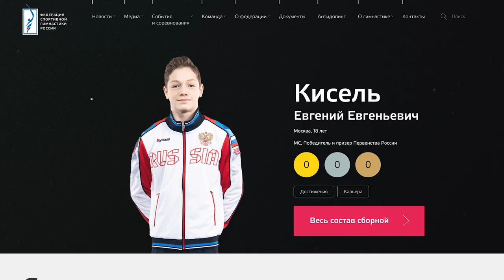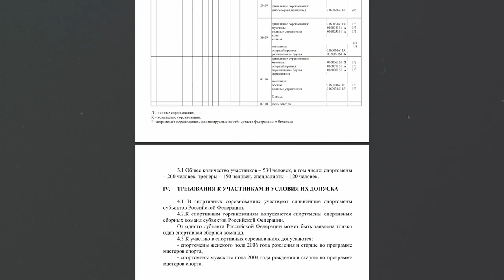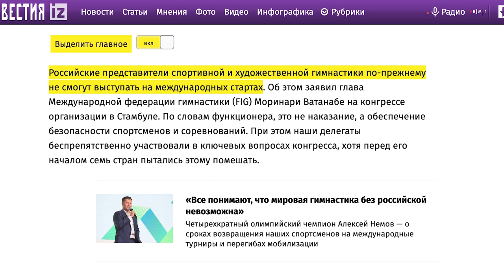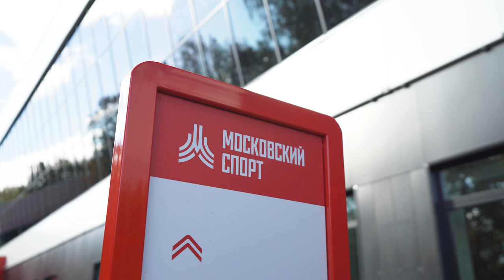Спортивная гимнастика. Новые имена. Евгений Кисель